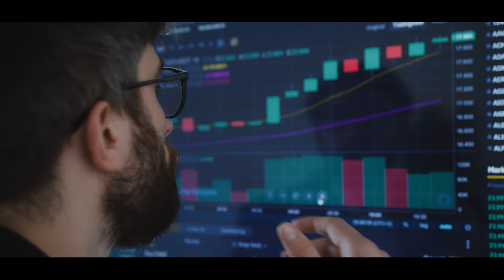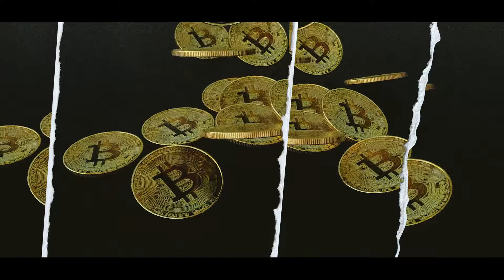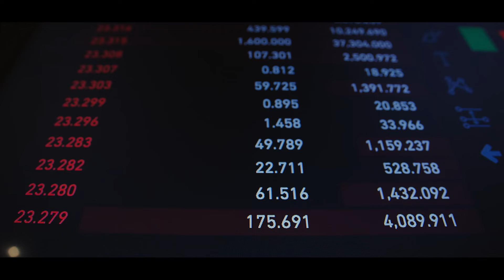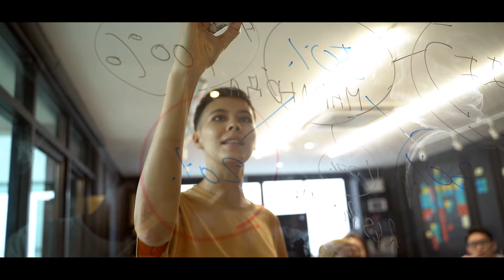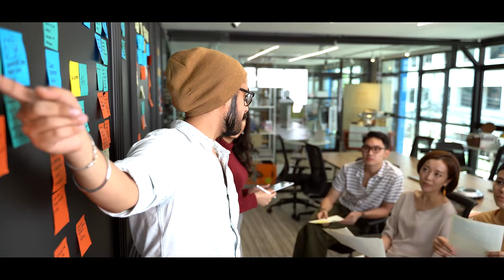Top Meme Coins For 2024 | Moon Coins 🚀🚀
Ready to join the meme coin craze but tired of the same old Doge and Shiba?  Buckle up! This video reveals the hottest, most undervalued meme coins with massive growth potential in 2024.
We dive deep into the hidden gems of the meme coin world, analyzing their unique features, and community strength.  Discover play-to-earn games, innovative projects, and hilarious meme tokens poised for takeoff. ️

Don't miss out on the next meme coin revolution!

Use code- KOINXNOW